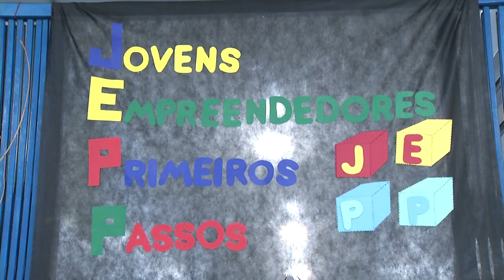Projeto desenvolve atividades relacionas ao empreendedorismo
Educação: Projeto sobre empreendedorismo desenvolvido na Escola Municipal Gralha Azul, promove exposição, teatro e recebe a família na escola.